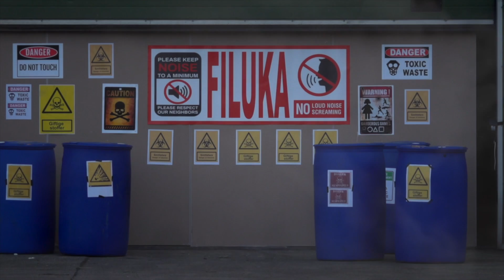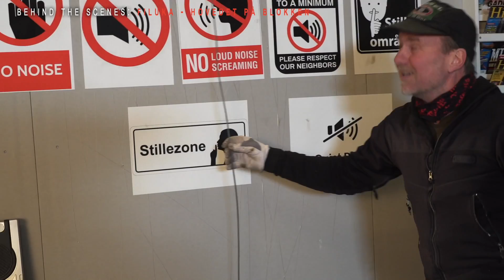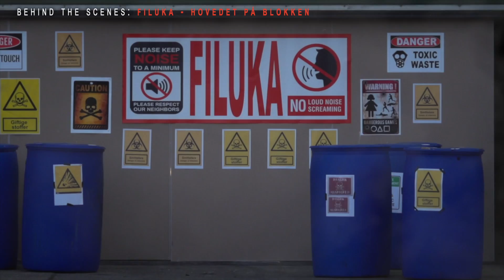Behind The Scenes | 'Hovedet På Blokken' | FILUKA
CREDITS:
Artistl: Filuka
Instruktør: Filuka & Lasse Spang Olsen
Kamera og klipper: Lasse spang Olsen
Rekvisitør: Mike Elkjær
Styling og MUA: Cheri Passera
Produktions assistent: Vilfred Drasbæk & Oscar Rudbæk
Runner: Frederik Lysholm
Stunts: Filuka
Stunt Koordinator: Lasse Spang Olsen

"Hovedet På Blokken" er produceret af:
Filuka, Anton Falk, James Baand, Pete Kenny, Mark Bradley, Christoffer O'donoghue, Bertram Kvist
Mix: Anton Falk
Master: Papa Branca